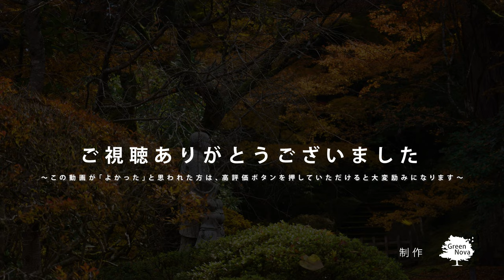那谷寺 紅葉 石川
石川県小松市
今から約1300年前の717年、巨大で幽玄な岩が多く残るこの土地に那谷寺は建立されました。

「石山(いしやま)の石より白し秋の風」

1689年8月、松尾芭蕉が当地を訪れ、「おくのほそ道」で那谷寺について触れて、このように俳句を詠んでいます。

境内には、そそり立つ奇石に洞穴がいくつか開口している場所があり、石が織りなす自然の造形美が、周囲の木々や懸崖造りの本堂の外観と組み合わさって、優れた風致景観を形成しています。
芭蕉は、秋風を感じつつ、この風光明媚な奇石の景色を見て「石山の石より白し秋の風」と詠んだのでしょう。

参道
山門をくぐり抜けると、数百年を経た杉椿の樹林に囲まれ、江戸期に寄進された石灯篭が並ぶ静謐な参道が真っすぐに伸びています。

奇岩遊仙境
昔は海底噴火の跡であったと伝えられ、永い年月の間、風と波に洗われて現在の奇岩が形成されました。
平成26年に「おくのほそ道の風景地」として新たに国名勝に指定されました。

琉美園
書院奥にひろがる庭園「琉美園」
園内には小川が流れ、水芭蕉、しゃくなげ、あじさい、つつじが綺麗な彩りをみせてくれます。

苔が生い茂り、風が吹くとモミジの赤が散り乱れる様子は、まさに日本の紅葉と呼べる光景です。
美しい紅葉と奇岩が並ぶこの場所で、秋を感じてみてはいかがでしょうか?

※動画内の説明文は下記サイトより引用させていただいたものです。

素晴らしい音楽の提供を感謝しています。